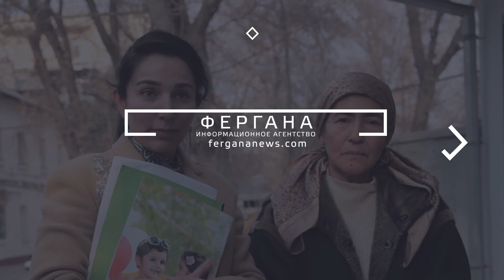Паучий заговор на Паркентской. Как государство отнимало у ташкентцев квартиры, история первая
«Фергана» начинает публикацию серии статей Алексея Волосевича, редактора информационно-аналитического портала AsiaTerra, о случаях отъема квартир у собственников в Ташкенте и передачи их сотрудникам милиции. Схема отлаженно работала до 2017 года: в съемной квартире милиция якобы обнаруживала «притон», нарушителей штрафовали - а квартиру изымали «как орудие преступления», хотя квартира не принадлежала арендатору, и передавали милиции. Сегодня мы предлагаем рассказ о двух конфискованных квартирах на Паркентской улице.

Видео (с) Алексей Волосевич/Фергана.Ру